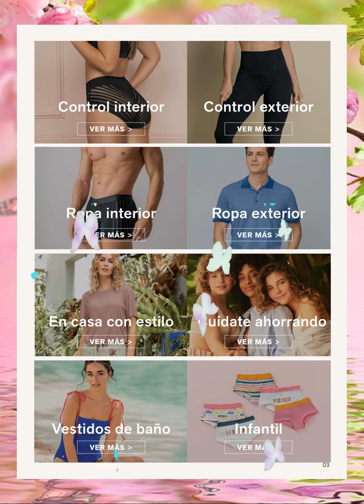Catálogo LEONISA Campaña 14 2022 COLOMBIA DIGITAL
💝 REYNAS 💝 hoy les comparto EL NUEVO / Catálogo LEONISA Campaña 14 2022 COLOMBIA DIGITAL

También podrás encontrar OFERTAS y PROMOCIONES en esta campaña nueva.🎯